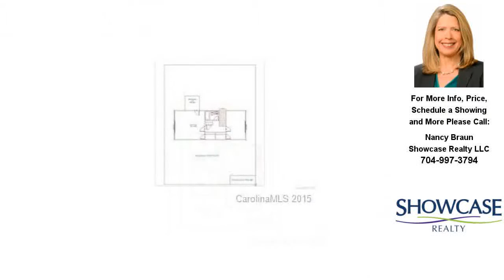11116 Allison Woods Drive, Charlotte, NC Presented by Nancy Braun.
Contact Nancy Braun for more information.

We are excited to offer beautiful craftsmen style new construction homes in a sought after area. This community is limited in size and the first phase will only have 5 homes. Popular open floor plan design w/well appointed kitchen w/granite and a generous allowance for your selection of appliances. Versatile 3rd floor finished bedroom and bed/bonus room with full bath. Fabulous location close to 485, shopping and restaurants. *See attached for extended rate lock*

Call Nancy Braun at or email for the most up-to-date information on this property. for tips on how to make your home buying process a breeze. If you are not happy when buying this home I will sell it for free.* Conditions apply.